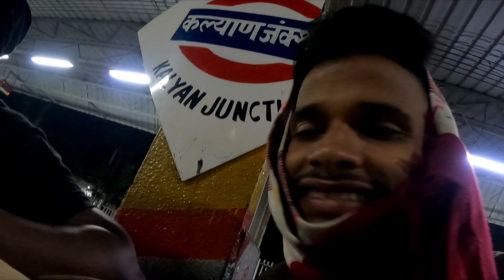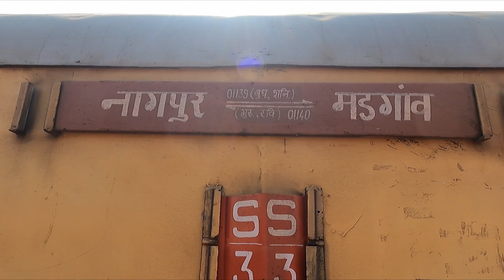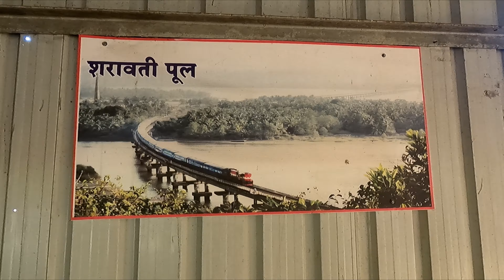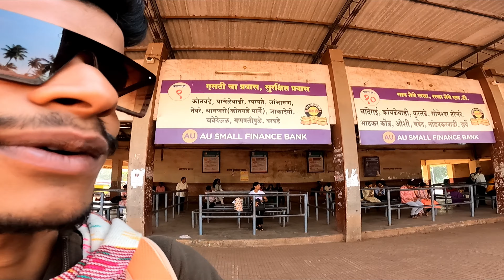01139 नागपूर मडगांव एक्सप्रेस | कल्याण ते रत्नागिरी बसस्थानक | चलो गणपतीपुळे | कोकण दौरा | Ep 1